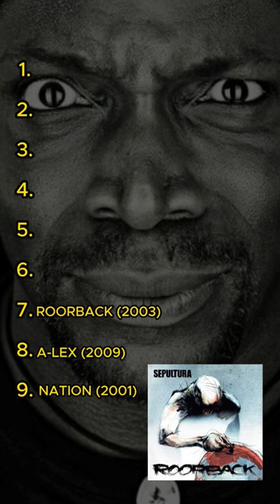SEPULTURA ACABOU COM DERRICK GREEN?